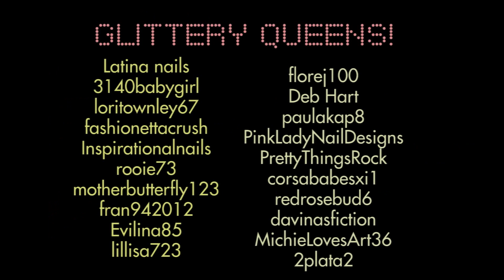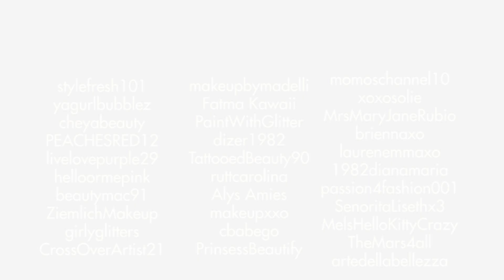Massive Shout Out to the people I LIKE!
Hey guys! I've made this friendly video for the people I appreciate! Please press PAUSE to read the youtube usernames and make sure to visit  ^__^!!

Hola chicos! He aquí un video amistoso para que conozcan y visiten quien prefieran de las personas que aprecio!